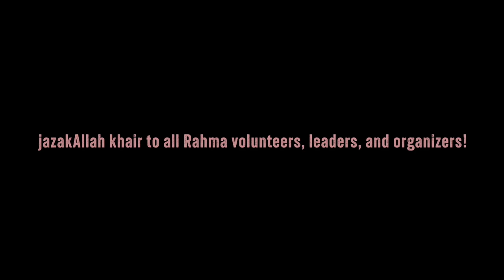The Rahmah Foundation | Friday Night Girl's Halaqa Graduation at MCC (2022-23 Academic Year)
Dr. Rania Awaad facilitates the end of 2023-24 graduation of The Rahmah Foundation Girls Friday Night Halaqa hosted at the MCC.

This graduation ceremony was hosted at the Muslim Community Center - East Bay (MCC East Bay) in Pleasanton, California on Friday, May 26, 2023.